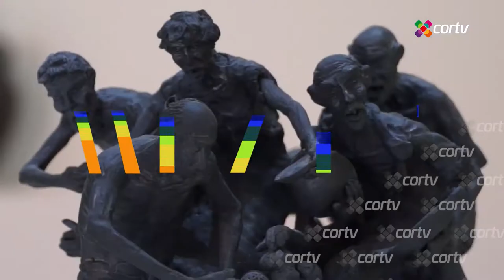REABREN EL MUSEO ESTATAL DE ARTE POPULAR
Con 4 exposiciones el Museo Estatal de Arte Popular de San Bartolo Coyotepec reabre sus puertas al público oaxaqueño, nacional e internacional.
Se presentarán durante 3 meses obras de grandes orfebres de Oaxaca, artífices del barro negro de jóvenes artistas del estado y de maestros del arte popular de México.